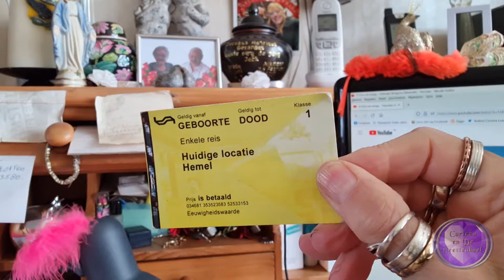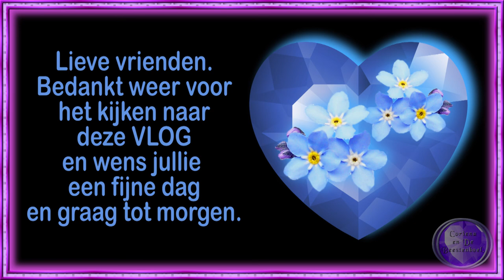wo 13 apr Mary Hokke is jarig Claudia de HHZ komt Paasspulletjes plaatsen #1428